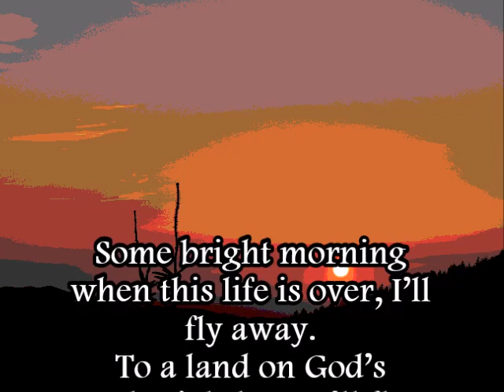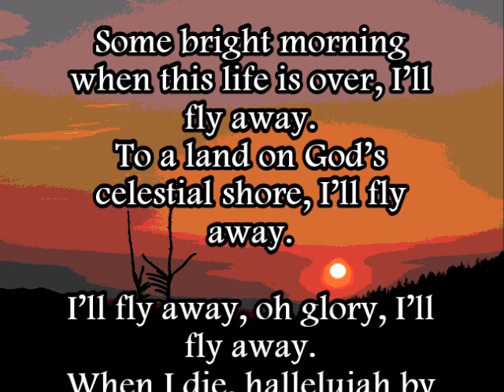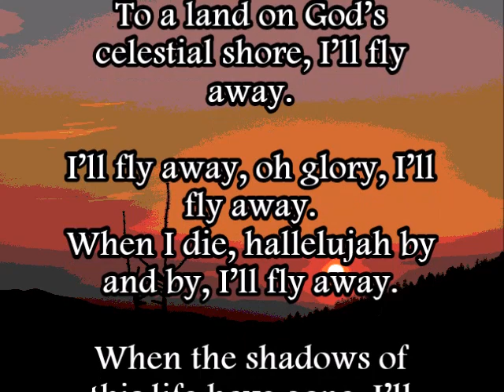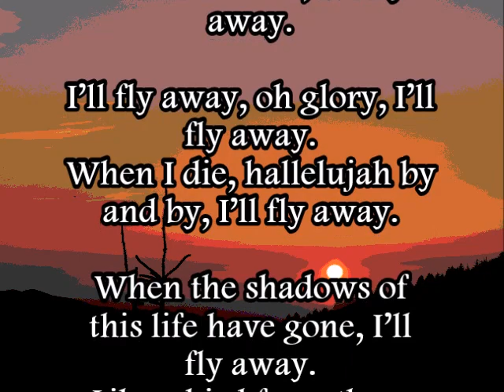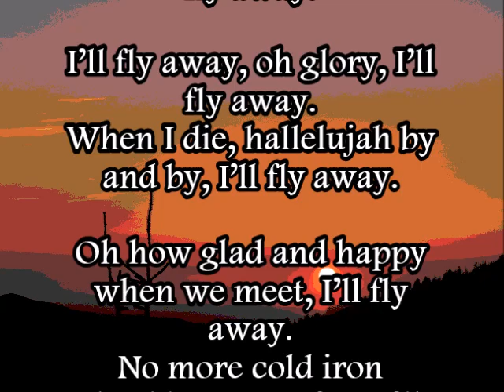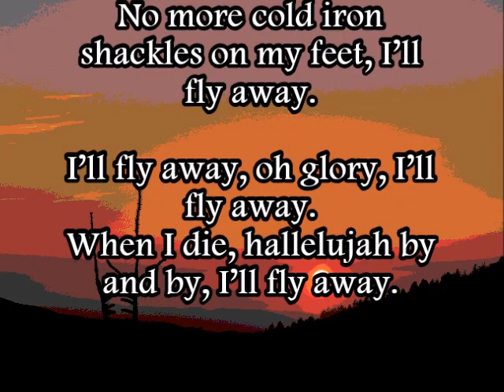I'll Fly Away